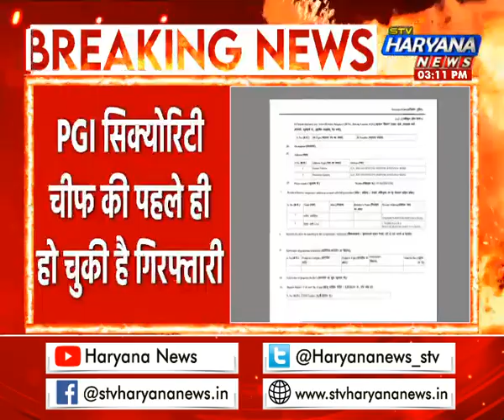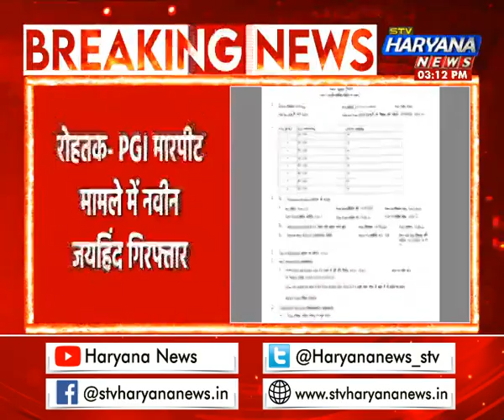रोहतक PGI मारपीट मामले में Naveen Jai Hind गिरफ्तार, PGI सिक्योरिटी चीफ की शिकायत पर दर्ज हुआ था केस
रोहतक PGI मारपीट मामले में नवीन जयहिंद गिरफ्तार...PGI सिक्योरिटी चीफ की शिकायत पर दर्ज हुआ था केस...AAP के पूर्व प्रदेश अध्यक्ष हैं नवीन जयहिंद